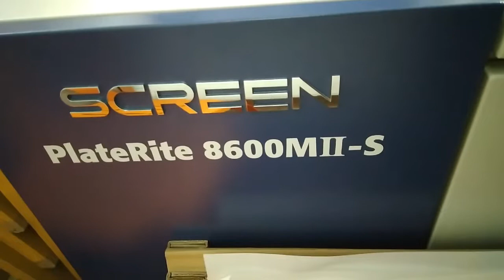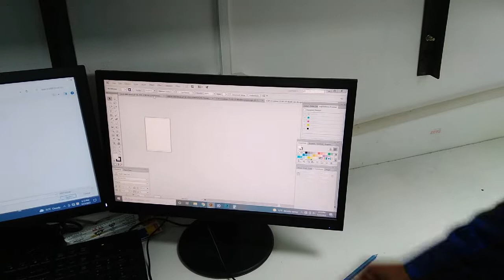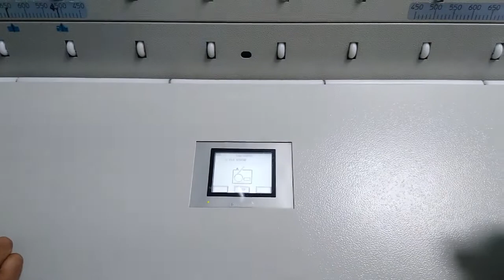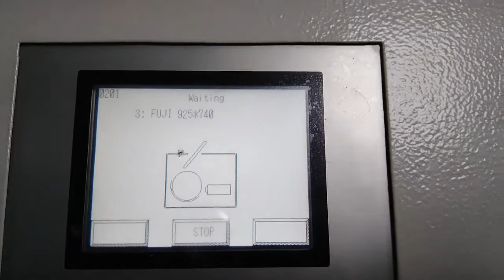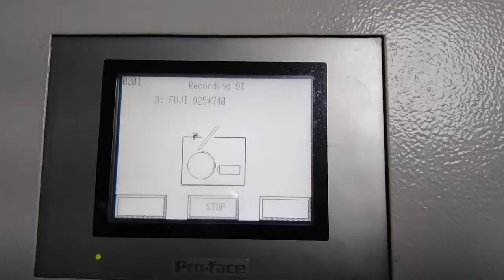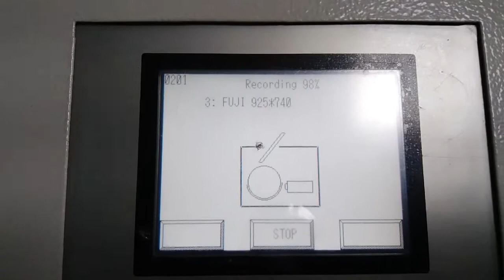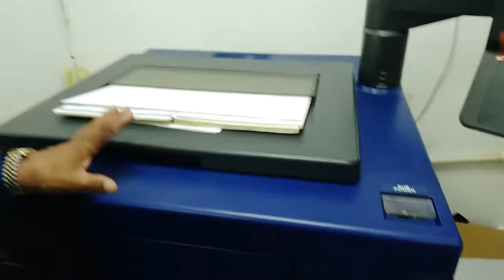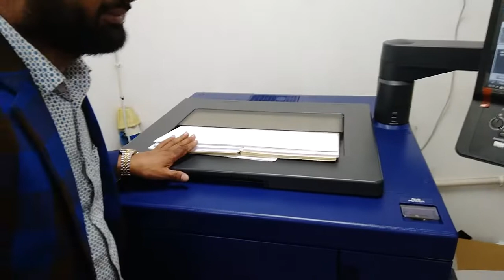CTP (Direct Computer to Plate) | SCREEN CTP Machine | FUJI FILM | GME Group | sales & Services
Contract person:
S.M Abul Hossain (Babul)
Deputy Manager (Sales & Marketing)
GME Group (Fuji Film)
Address:
GME House
Plot # 21, Road # 12, Block-G
Niketan, Gulshan-1

Thanks
Fahad mom vloging